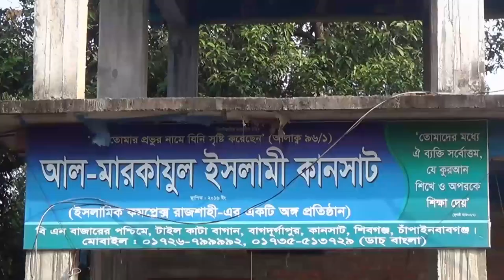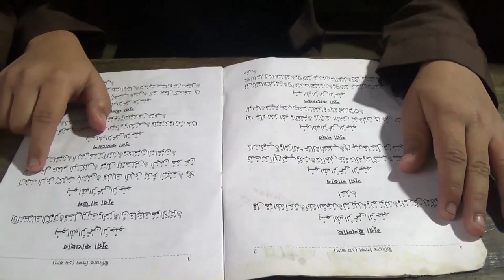বাংলাদেশের সবচেয়ে বড় আম বাজার চাঁপাইনবাবগঞ্জের কানসাটে বৃহৎ আহলেহাদীছ মাদ্রাসা।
আসসালামু আলায়কুম ওয়া রহমাতুল্লাহ
আল-মারকাযুল ইসলামী কানসাট, চাঁপাইনবাবগঞ্জ
মাদ্রাসা ও মসজিদ নির্মাণ কাজে সহযোগিতার আহ্বান

সম্মানিত দ্বীনি ভাই ও বোন, চাঁপাইনবাবগঞ্জের কানসাটে ধীরে ধীরে গড়ে উঠছে দ্বীনি মাদ্রাসা ও মসজিদ। যা প্রায় তিন বিঘা জমির ওপর কাজ চলমান। যেখানে থাকছে পৃথক ক্যাম্পাসে বালক বালিকা শাখা, মসজিদ, অজুখানা এবং হেফজখানা। দ্বীন প্রচারের এই কাজে আপনার একান্ত সহযোগিতা কামনা করছি। আল্লাহ আমাদেরকে অধিক দানশীল হওয়ার মাধ্যমে ইহ-পরকালে শান্তি ও মুক্তি  দান করুন। আমিন।
আমাদের কাছে সহযোগিতা প্রেরণের মাধ্যম :
১ : রকেট : ০১৭৩৫-৫১৩৭২৯
২ : বিকাশ : ০১৭২৬-৭৯৯৯৯২
৩ : আল-মারকাযুল ইসলামী কানসাট মাদ্রাসা,
অগ্রণী ব্যাংক মোবারকপুর শাখা, একাউন্ট নাম্বার : ০২০০০১২৫৬১৭৮২